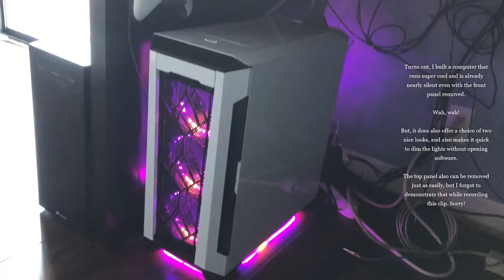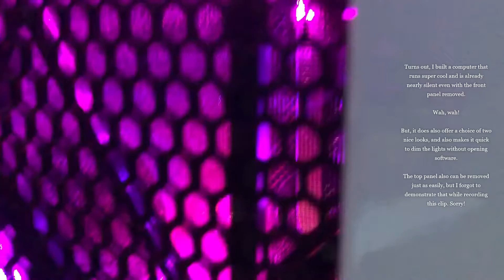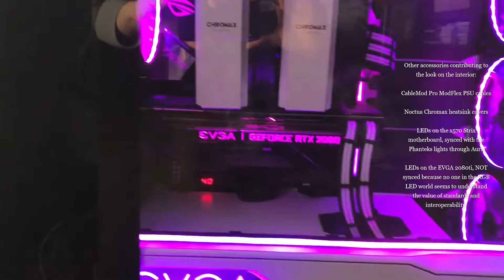2020 PC Build Lighting Demo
Apologies for the text (that's probably too small) rather that audio narration this time -- I was in a rush and wanted to just get the ideas attached on top of the video.

The basic details of the build are as follows:
Phanteks P600s case
Ryzen 5900x
Asus x570 Strix Motherboard
EVGA 2080ti stolen from my old computer
EVGA G5 850w PSU
Noctua NH-D15 CPU cooler
Stupid amounts of Phanteks ARGB products

PCPartPicker doesn't have entries in the database for the Phanteks ARGB products I've been using, so here are the Amazon links. As I mention in the video from a few weeks ago, you do need to be careful to buy the ARGB (3 pin addressable) versions, since for most of their products they also sell versions that use the older RGB spec (4 pin direct). Most motherboards will have headers for both, but the ARGB versions are going to be preferable since they provide much more flexible and interesting effect options.

Halos Lux Digital Fan Frames
I'm using four of these mounted on the three fans that came with my case and the one additional Noctua 140mm fan I'm using for exhaust, giving all four a consistent look with the lights on.

Neon Digital RGB LED Strips
(I'm using one of each size -- the 2x400mm kit are the top and bottom strips, the 550mm piece is the outline for the motherboard area, and the 1m piece is what I'm using underneath the case.)

Digital RGB LED Starter Kit
This kit includes the two non-neon LED strips (the one in the back top of the case and the one in the PSU shroud), as well as the hub that connects everything, and the optional hardware lighting controller I used for ARGB signals in the video a few weeks ago (although NOT in this video, where I've connected the lights to the motherboard and controlled them with Asus's Armory and Aura Creator software). The hub's input can either be fed a signal from the controller or from a standard ARGB header.

It is also worth noting that the hub is for Phanteks' proprietary cable format, NOT standard 3 pin ARGB cables.